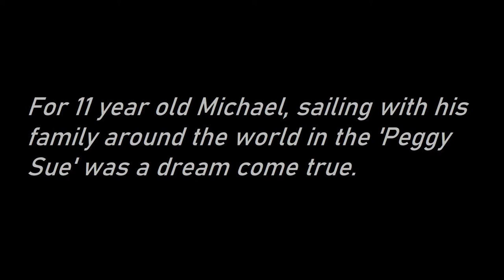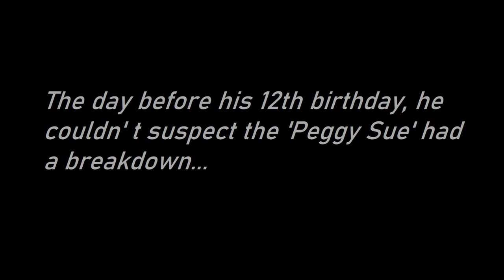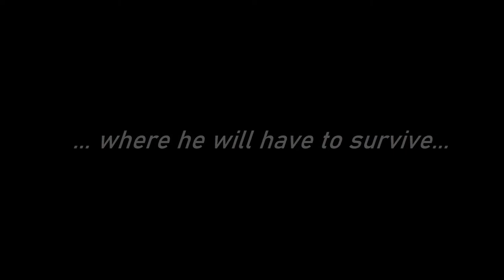TRAILER: KENSUKE'S KINGDOM (School Project)